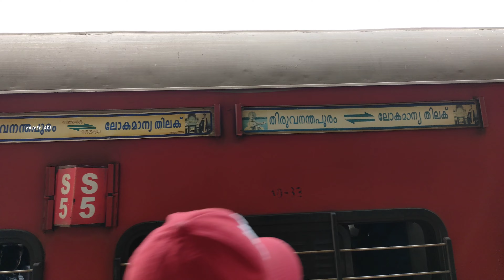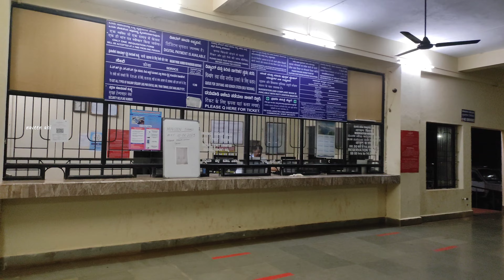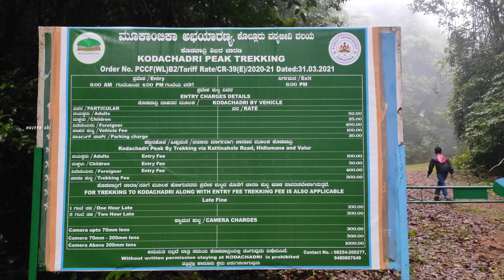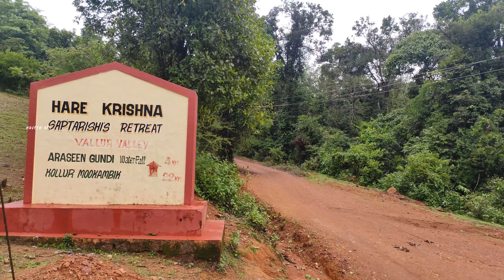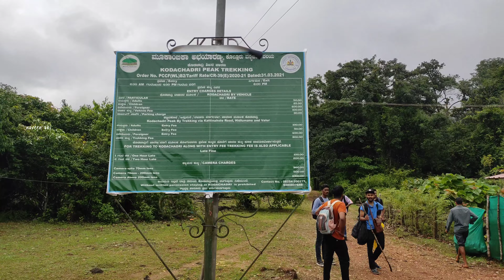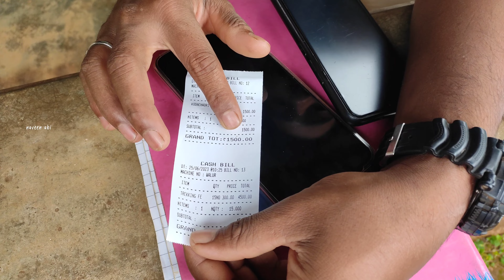Kudajadri Trekking | Kerala To Kudajadri Full Details | Monsoon Trekking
Kodachadri is a mountain peak with dense forests (elevation - 1,343 metres above sea level) in the Western Ghats in South India (Shivamogga District, Karnataka), 78 km from Shimoga. Kodachadri is the highest peak in Shivamogga district. It is declared as natural heritage site by the Karnataka Government.And it is 13th highest peak of Karnataka.

Tvm To Mookambika KSRTC- 4pm

Train Tvm  to Mookambika Nethravathi Express-16345

The PWD guest house at Kodajadri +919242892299/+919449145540

Tunetank - Breath · MelancholicBird
Tunetank - Breath

Tunetank - New Era AliveSound
Tunetank - New Era

 • Solace – Scott Bu...

 • 'Solace' [Calm Pi...